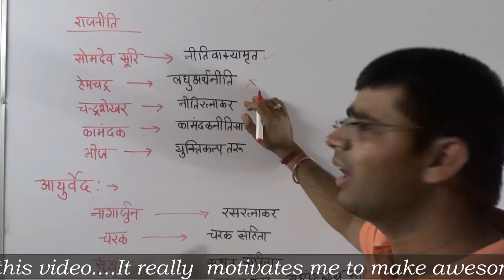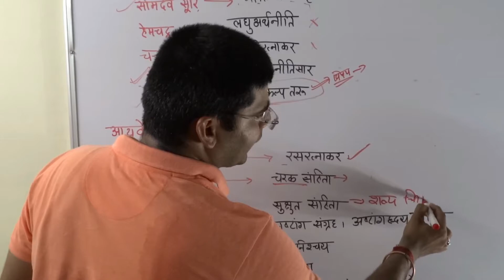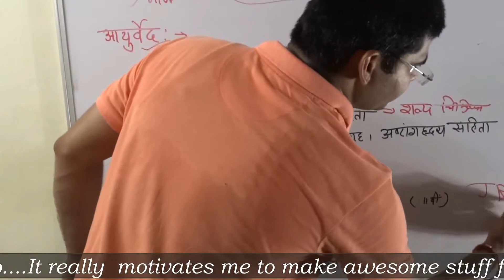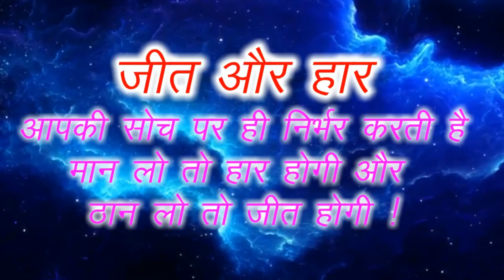प्राचीन भारत भाग 【21】महत्वपूर्ण पुस्तके आयुर्वेद राजनीति